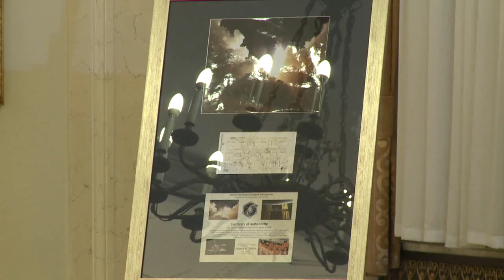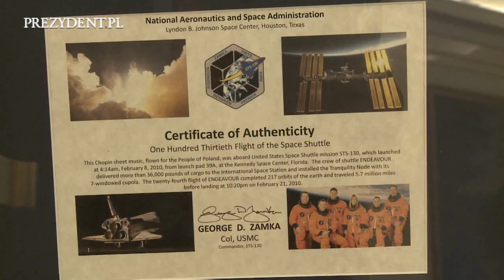Odznaczenie dla astronauty George'a Zamki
W czwartek 17 marca prezydent Bronisław Komorowski odznaczył George'a Zamkę, amerykańskiego astronautę polskiego pochodzenia, Krzyżem Oficerskim Orderu Zasługi Rzeczypospolitej Polskiej.